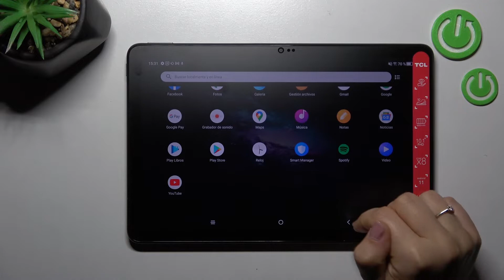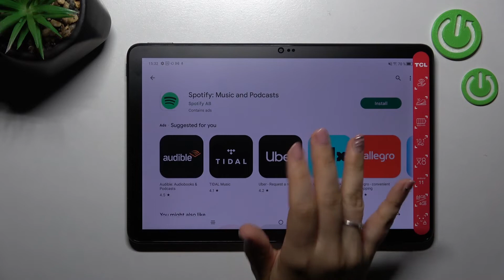Cómo quitar aplicaciones de TCL TAB 10S - desinstalar aplicaciones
Hoy te presentamos cómo quitar aplicaciones de tu TCL TAB 10S en unos clics. Si quieres eliminar aplicaciones de tu TCL TAB 10S, quédate con nosotros y descubre cómo desinstalar aplicaciones de tu tableta sin problemas.

¿Cómo quitar apps del TCL TAB 10S? ¿Cómo eliminar aplicaciones en TCL TAB 10S? ¿Cómo quitar aplicaciones del TCL TAB 10S? ¿Cómo desinstalar apps en TCL TAB 10S?